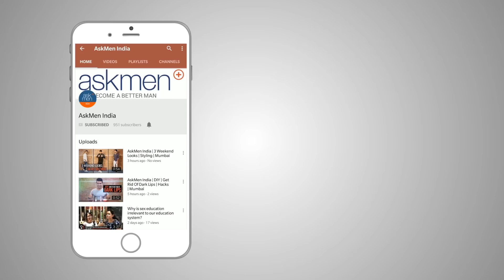AskMen India | 20 Pro Advance Push up Variations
Challenge yourself to try these intense push-up variations shown by Rohit Sharma !! Can you do No.16??